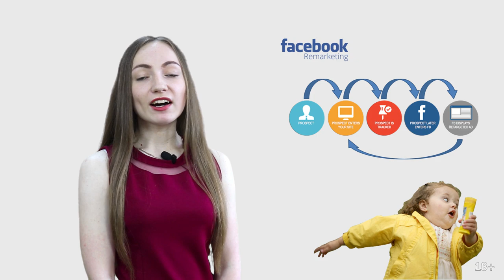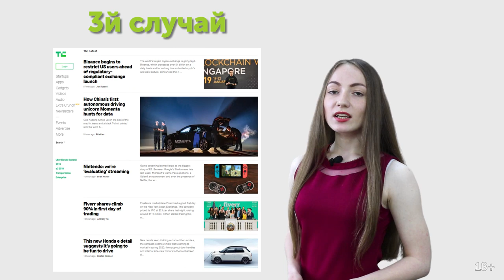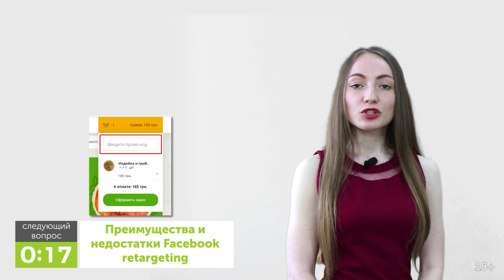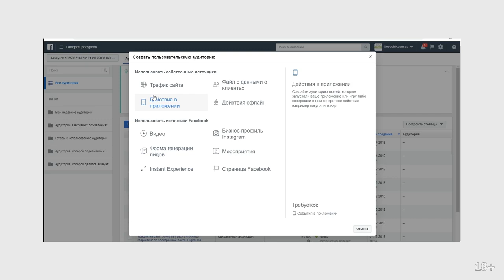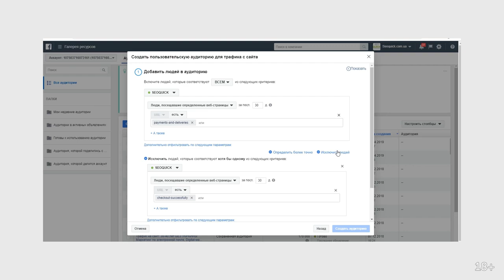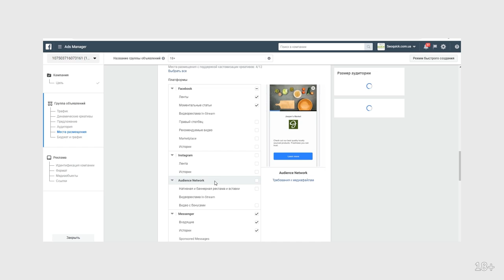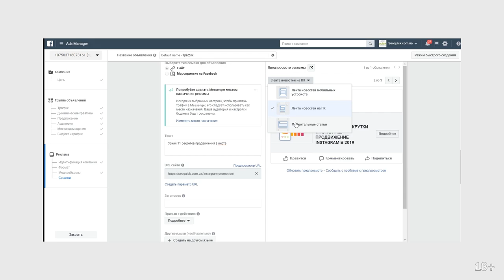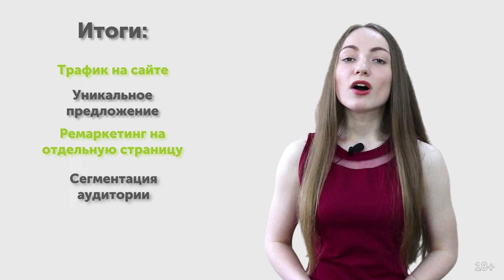Реклама в Facebook: Настройка ретаргетинга (ремаркетинг)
Знаете, когда меня спрашивают, существует ли та самая волшебная кнопка, про которую говорят: «Нажал, и клиенты начинают литься рекой», первое, что приходит на ум — это ретаргетинговая реклама.

Почему так? Все довольно просто. Кто готов что-либо у вас покупать?

Задумайтесь на минутку…

Ваши реальные клиенты — это те пользователи, которые уже видели ваш сайт, и только теперь готовы совершить покупку.

Это очевидный факт, но про него забывают большинство предпринимателей.

Хотите нажать на волшебную кнопку, «включающую» поток клиентов? Тогда за дело.

В этом видео я расскажу как вернуть клиента на Ваш сайт при помощи ретаргетинга в Facebook.

Содержание:
0:00 Вступление
1:18 Как при помощи ретаргетинга вернуть клиента
2:38 Инструментарий Facebook
8:51 Преимущества и недостатки Facebook retargeting
25:50 Итоги
26:50 Заключение